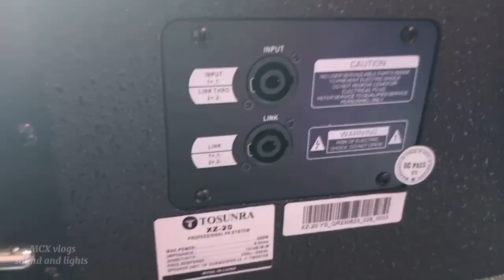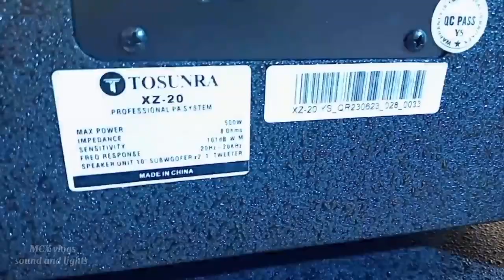Tosunra xz-20 Passive line Array 500watts